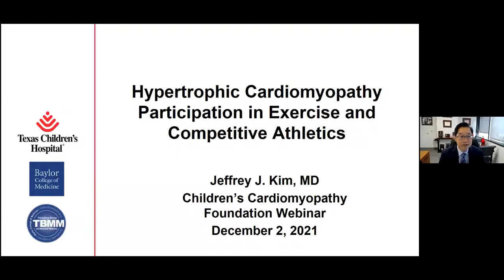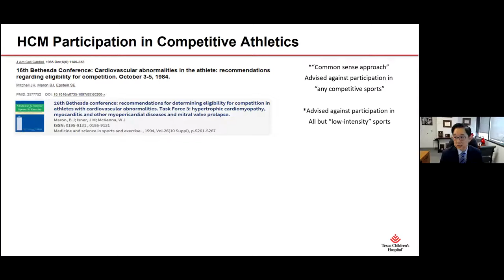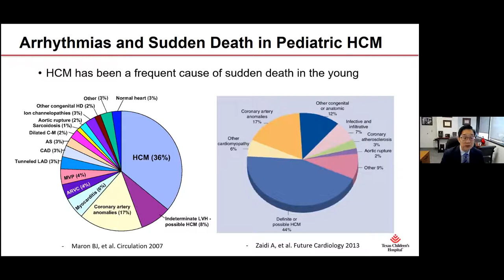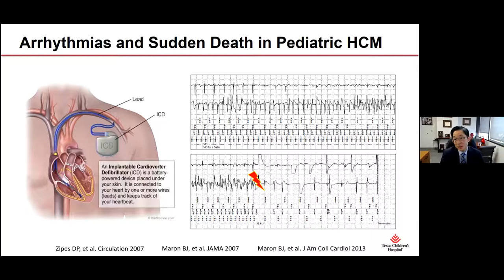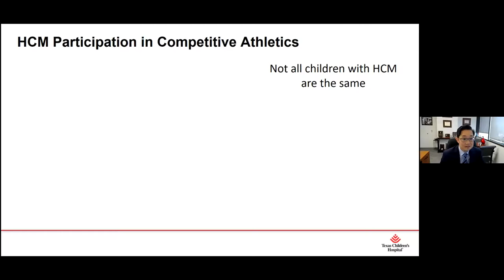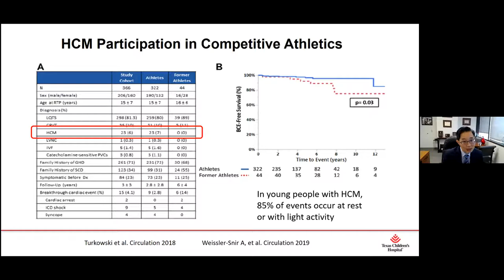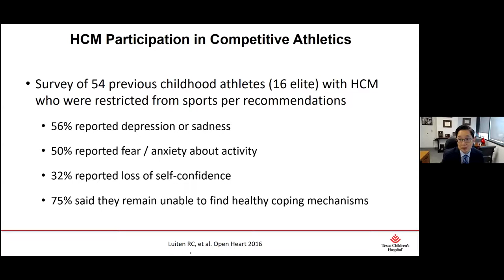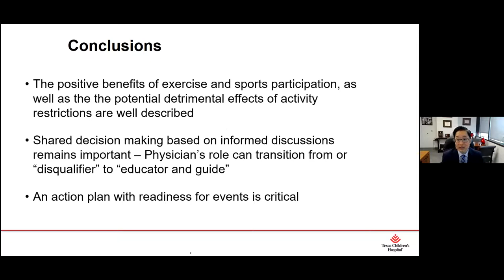Hypertrophic Cardiomyopathy (HCM) and Youth Sports Participation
Featuring Dr. Jeffrey Kim: Dr. Kim is the Director of the Arrhythmia and Pacing (Electrophysiology) Service at Texas Children’s Hospital. He is also a member of the Heart Failure / Cardiomyopathy Service. He is involved in collaborative translational research in molecular cardiology and is on faculty with the Translational Biology and Molecular Medicine Department as well as the Cardiovascular Research Institute. Dr. Kim will provide a look at medical guidelines and discuss perspectives regarding participation in sports and exercise for HCM in the current era.